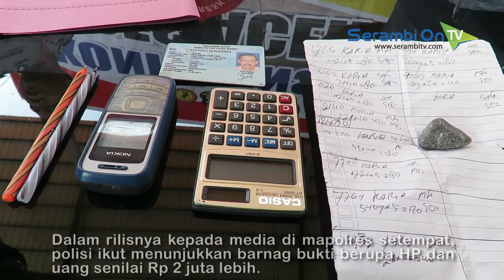Buang HP Saat Didatangi Polisi, Tersangka J Rupanya Terlibat Judi Togel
SERAMBITV.COM, MEULABOH - Polsek Kaway XVI, Aceh Barat menangkap pria berisinial J (53), warga Desa Peunia kecamatan setempat karena diduga terlibat kasus judi toto gelap (togel).Dalam rilisnya kepada media di mapolres setempat, Kamis (12/9/2019), polisi ikut menunjukkan barnag bukti berupa HP dan uang senilai Rp 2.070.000.Penangkapan tersangka sendiri berlangsung pada sebuah warung di kawasan Keude Aron, yang berawal dari kecurigaan petugas karena yang bersangkutan mendadak membuang HP nya saat didatangi petugas, Selasa (10/9/2019).Tersangka dijerat dengan Pasal 19 Qanun Aceh Nomor 6 tahun 2014 tentang Jinayat, dengan ancaman hukuman cambuk sebanyak 30 kali atau denda emas 300 gram atau penjara 30 bulan.